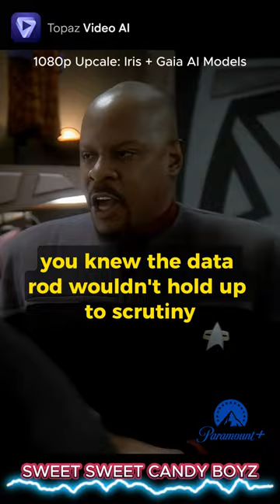I'd Call that a Bargain | In the Pale Moonlight | DS9 S06E19 AI-Upscaled Clip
1080p AI-Upscaled From 480p DVD - Star Trek: Deep Space Nine, Season 6 Episode 19 - In The Pale Moonlight Clip

"That's why you came to me, isn't it, Captain? Because you knew I could do those things that you weren't capable of doing? Well, it worked. And you'll get what you want: a war between the Romulans and the Dominion. And if your conscience is bothering you, you should soothe it with the knowledge that you may have just saved the entire Alpha Quadrant. And all it cost was the life of one Romulan senator, one criminal, and the self-respect of one Starfleet officer. I don't know about you, but I'd call that a bargain." - Garak

"I can live with it" - Captain Sisko

 Immerse yourself in the gripping scene from Star Trek: Deep Space Nine, Season 6 Episode 19 - "In The Pale Moonlight," where Captain Benjamin Sisko passionately appeals to persuade allies to join the Federation and Klingons in their desperate fight against the Dominion. In this captivating YouTube Shorts clip, witness the masterful performance of Avery Brooks as Captain Sisko, as he conspires with local Cardassian Garak (played by Andrew J. Robinson, who is in fact, a former Obsidian Order operative) to draw the Romulans into the Dominion War Our video explores the intensity of this pivotal moment, highlighting the moral dilemmas, strategic decisions, and the complex nature of alliances in the Star Trek universe. Don't miss this powerful scene that delves into the depths of diplomacy and sacrifice.

Embark on a captivating journey through the stars with our YouTube Shorts series on Star Trek Deep Space 9! Dive into the rich tapestry of this iconic series and uncover hidden gems, memorable moments, and thrilling story arcs. From the complex characters to the political intrigue of the Bajoran Wormhole, our videos provide in-depth analysis, character spotlights, and behind-the-scenes trivia. Whether you're a die-hard fan or new to the world of Deep Space 9, our recaps and discussions will keep you engaged and entertained. Join us as we explore the depths of this beloved Star Trek installment and unlock its secrets. Star Trek Deep Space 9, YouTube Shorts, hidden gems, memorable moments, thrilling story arcs, complex characters, Bajoran Wormhole, in-depth analysis, character spotlights, behind-the-scenes trivia, recaps, discussions, beloved series, secrets.

This is still a work in progress for the REAL content.

Editing Equipment -
Camera - Logitech C920x HD Pro Webcam
Mic - HyperX SoloCast – USB Condenser Gaming Microphone
Video Card 1 - Intel Arc A770 Limited Edition 16GB
Video Card 2 - XFX Speedster QICK308 Radeon RX 6650XT
CPU - Intel Core i7-13700K Desktop Processor
Motherboard - MSI PRO Z690-A WiFi ProSeries Motherboard
Keyboard - Razer Cynosa Chroma
Mouse - Razer Basilisk V3 X HyperSpeed
Headset - Razer Nari Ultimate Wireless Headset
Monitor 1
Monitor 2

Secondary Editing Machine - Apple 2022 M2 12.9-inch iPad Pro
Wireless Trackpad - Apple Magic Trackpad
Wireless Keyboard - Apple Magic Keyboard with Numeric Keypad